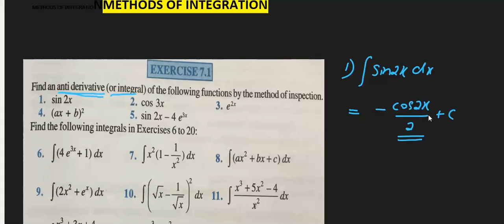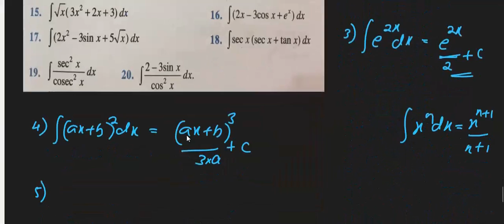METHODS OF INTEGRATION: 3/15 | Easy Maths Package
This video gives solution to the integration problems based on the basic concepts .It gives access to new integration ideas.